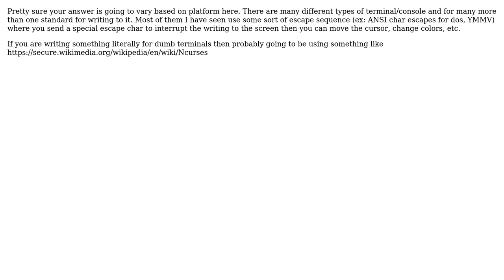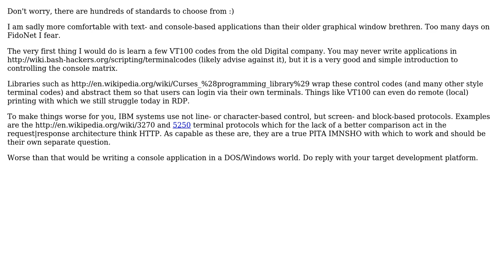Software Engineering: How do Text User Interfaces (TUI) work? (3 Solutions!!)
Software Engineering: How do Text User Interfaces (TUI) work?

With thanks & praise to God, and with thanks to the many people who have made this project possible! | Content (except music & images) licensed under CC BY-SA | Music | Images & others | With thanks to user Je Queue user GorillaApe user Glorfindel user Dan Ray user Bill and the Stack Exchange Network Trademarks are property of their respective owners. You are responsible for your own actions.